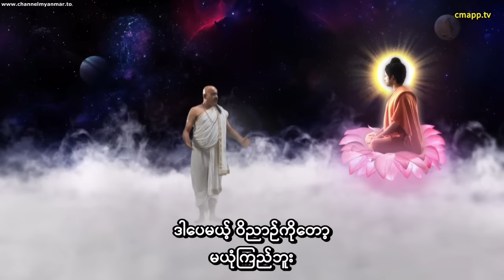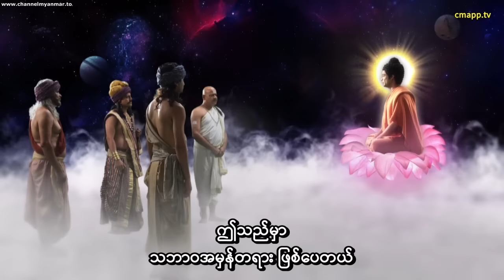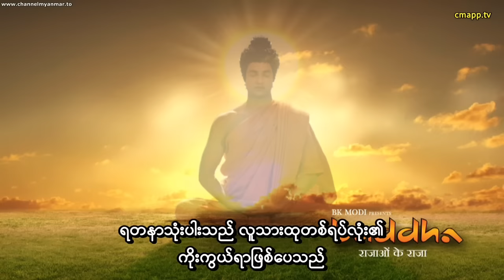အိန္ဒိယ ဗုဒ္ဓဝင်ဇာတ်ကား (အပိုင်း-၅၂) စာတန်းထိုး